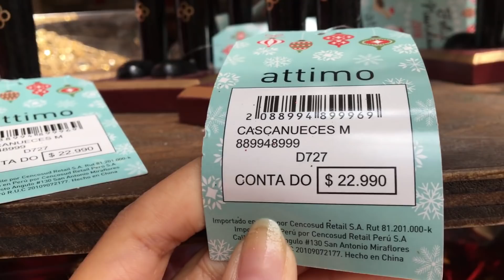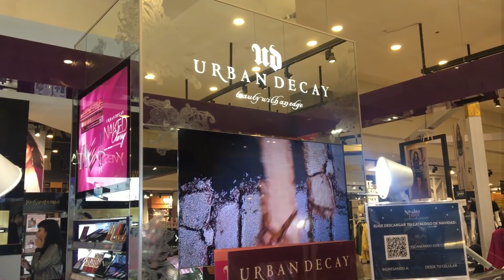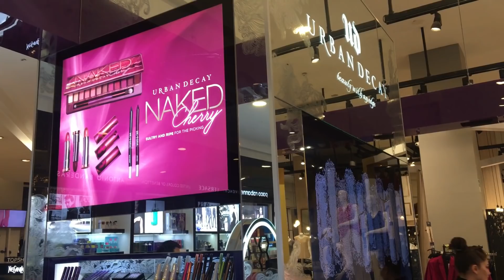[vlog] Vlogmas 2018 - Día 1- 2 Adornando el depa | giatosetti♥